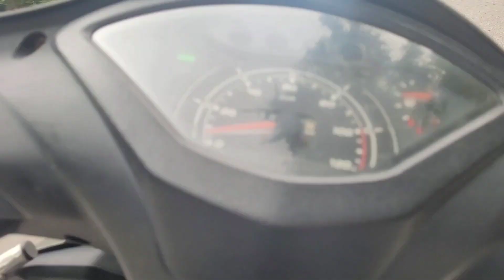Kempty Fall to Dehradun nonstop//@shujatali1607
kempty falls mussoorie flood
kempty falls mussoorie accident
kempty fall rescue
kempty falls mussoorie rescue
kempty fall mussoorie in winter
kempty fall in rainy season
kempty falls mussoorie latest video blood
kempty falls mussoorie latest video news
kempty fall flood 2023
kempty falls flood 2022
kempty falls new video
kempty falls mussoorie in rainy season
traveling
traveling wilburys
traveling man
travelin man
traveling wilburys end of the line
traveling song
travelin soldier
traveling wilburys handle with care
traveling hacks
traveling vlogger
travelin soldier cody johnson
traveling robert
traveling wilburys tweeter and the monkey man
traveling soldiers by the dixie chicks
travelin soldier dixie chicks
traveling wilburys runaway
traveling song tamil
traveling songs bollywood
travelin man bob seger
traveling wilburys last night
traveling man lyrics
traveling wilburys she's my baby
traveling desi
traveling riverside blues led zeppelin
traveling wilburys vol 1
traveling wilburys inside out
traveling mantra
traveling tall
traveling wilburys congratulations
traveling vlog music
traveling vlog song
traveling song hindi
traveling man zach bryan lyrics